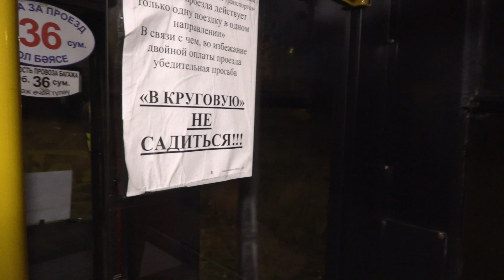Поездка на автобусе 111с Казань - Жиркомбинат